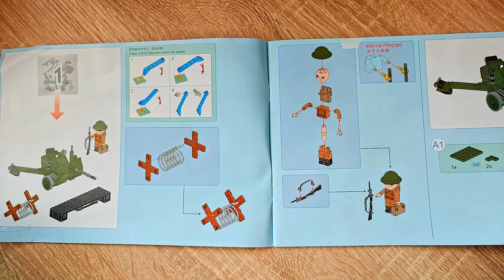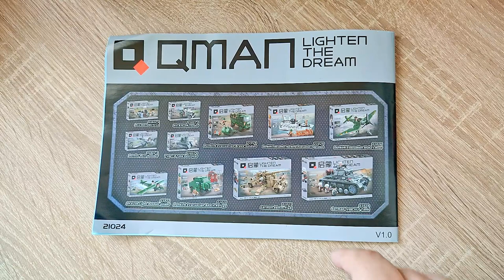QMAN World War 2 Sets... eine totale KATASTROPHE?! Qman 21024 Soldat der Dünkirchen Evakuierung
Hallo liebe Freunde der gepflegten Klemmbaustein Baukunst. In diesem Video geht es um ein Set von QMAN! Was kann der Klemmbaustein Versorgungs-LKW? Welche Steinequalität erwartet uns?! Viel Spaß dabei :).